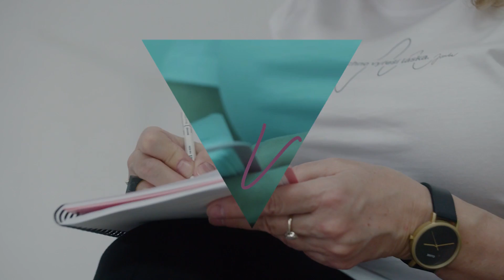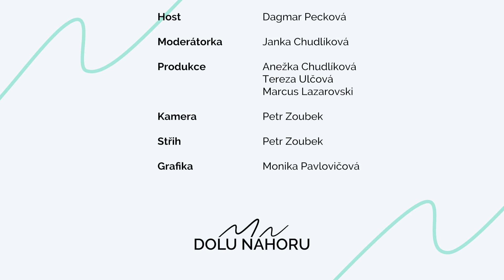DOLU|NAHORU - "Na to jeviště jsem prostě šla! Dohnala mě moje energie..." - Dagmar Pecková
Druhý díl DOLU|NAHORU 🔽|🔼 roku 2020 s operní pěvkyní Dagmar Peckovou.
Stále tomu nemohu uvěřit...

Pozvání do druhého dílu roku 2020 přijala operní pěvkyně Dagmar Pecková a byla to pecka. Tenhle rozhovor vás bude bavit, je plný naděje, tvrdé práce a splněných snů... Co možná nevíte je fakt, že se Dagmar osobně setkala s vyhořením, jak se z něj dostala? K jakému poznání dospěla? A jak se staví k současným problémům?

"Dagmar Pecková se narodila v Chrudimi. Studovala na Státní konzervatoři v Praze. Po angažmá v Sächsische Staatsoper v Drážďanech byla několik let členkou Staatsoper v Berlíně.

Během své úspěšné profesionální kariéry se představila na světových operních a koncertních scénách jako např. Bayerische Staatsoper, Carnegie Hall New York, Concertgebouw Amsterodam, Grand Théâtre de Genève, Hamburgische Staatsoper, Národním divadle v Praze, Opéra de Monte-Carlo, Opéra National de Paris, Opernhaus Zürich, Royal Opera House Covent Garden London, San Francisco Opera, Sächsische Staatsoper, Staatstheater Stuttgart, Theater Basel, Théâtre du Châtelet Paris, Teatro Sao Carlo v Lisabonu, Wigmore Hall v Londýně ad."